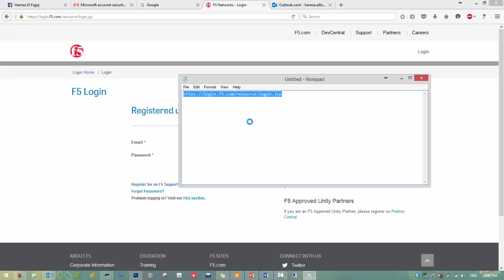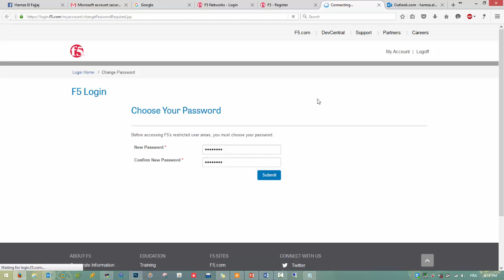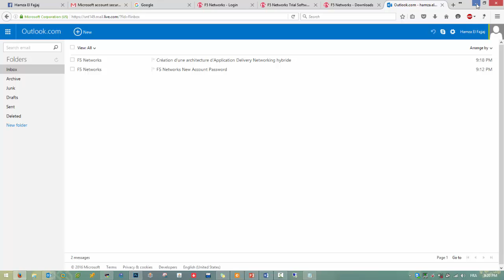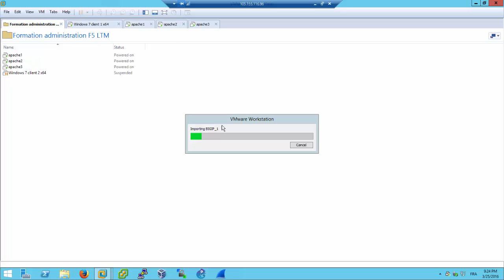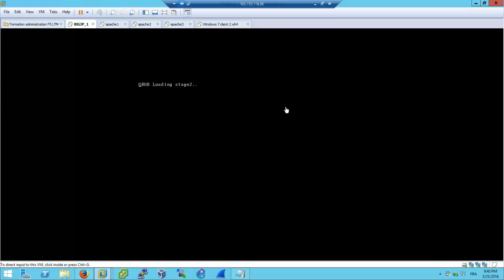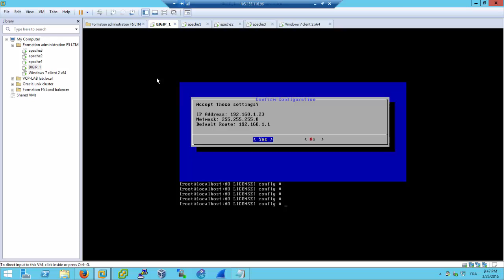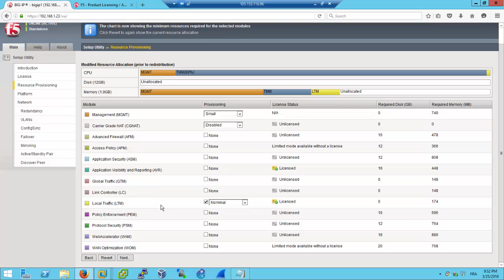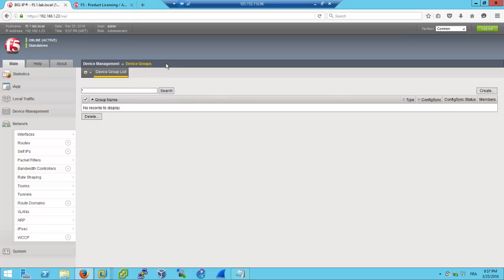partie 2/7 - Installation et activation BIG IP F5 LTM